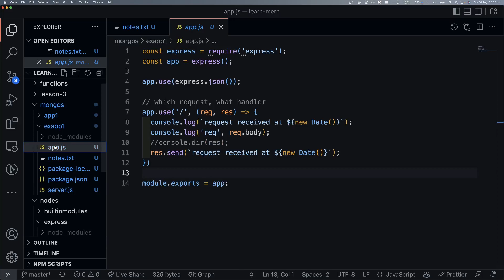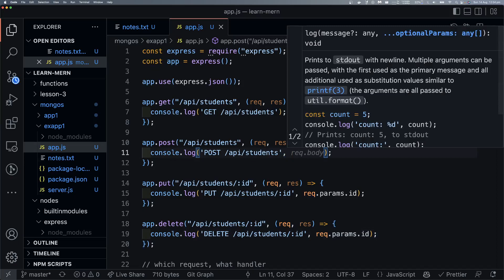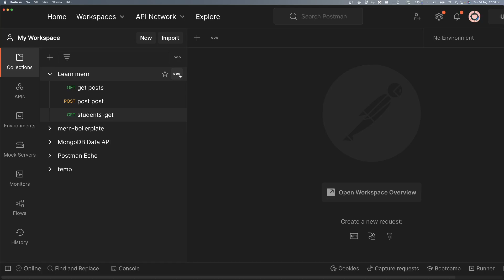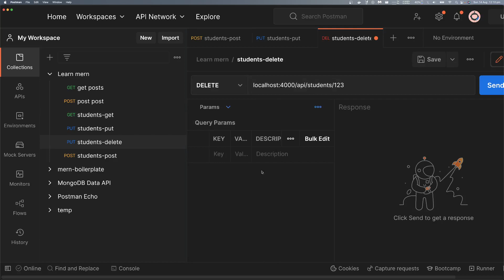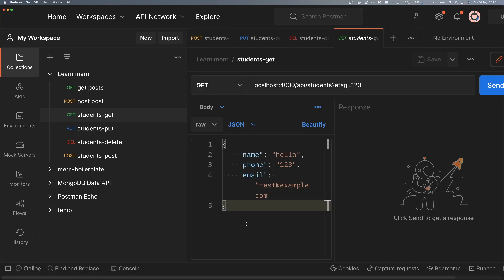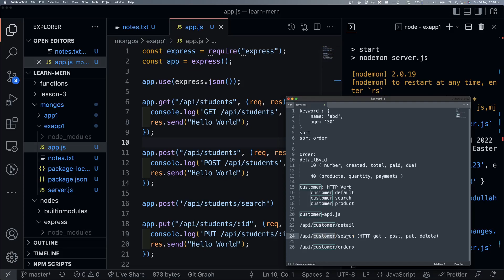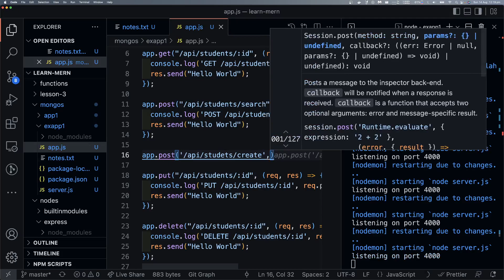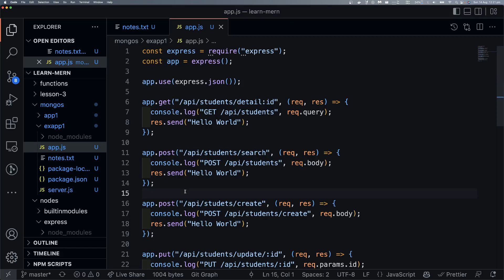(Bangla) Learn MERN like a pro - Lecture 54 Mongo Express 04: Define and design API endpoints